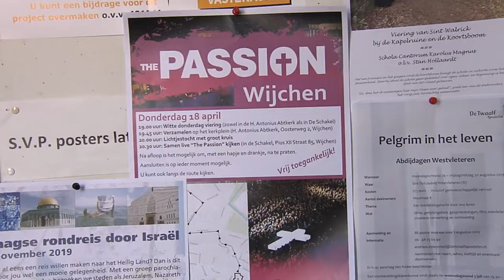Mertpraot - aflevering 4